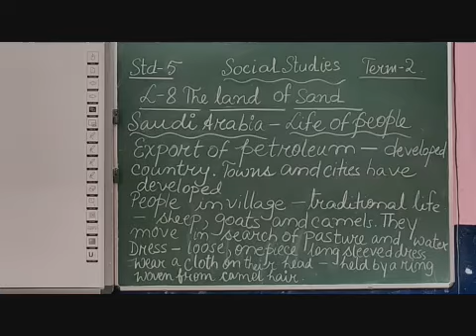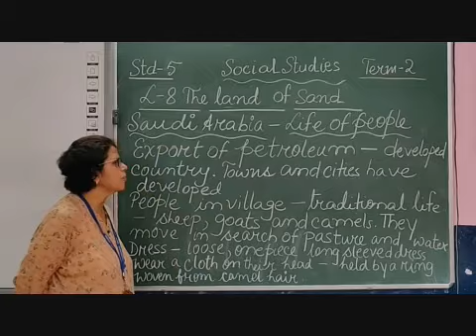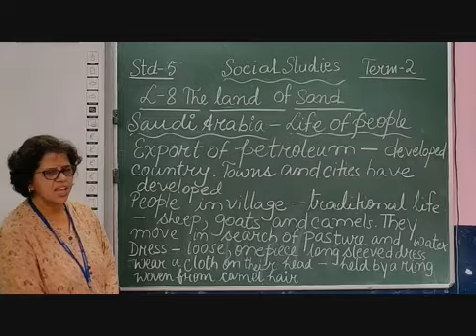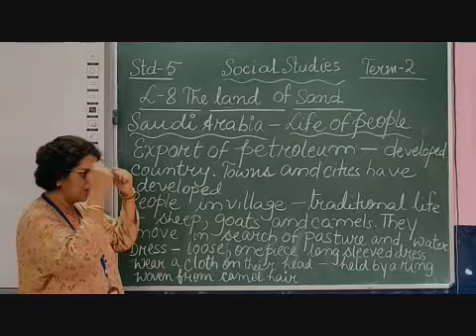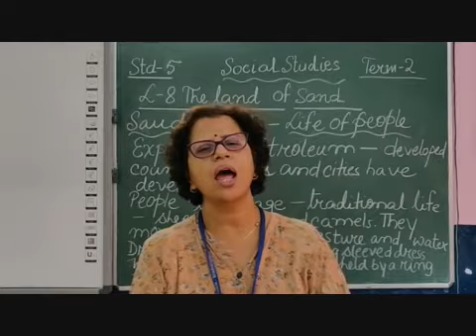V Social Chapter 8 The Land of Sand Part 7